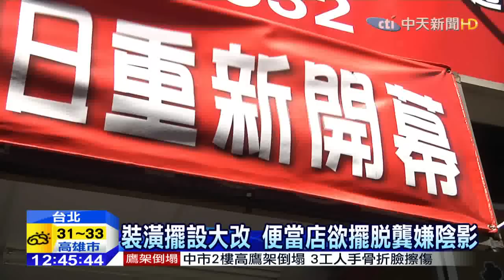20150611中天新聞 歇業10天 割喉龔嫌吃過便當店重開幕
震驚社會的台北校園割喉案，凶嫌在案發前還到便當店先吃飽再動手，附近民眾議論紛紛，有殺人犯到店裡用過餐，店家擔心輿論壓力，還休息十天重新裝潢，上午開張後仍是低調不願多談。